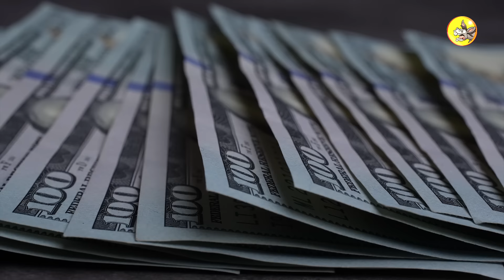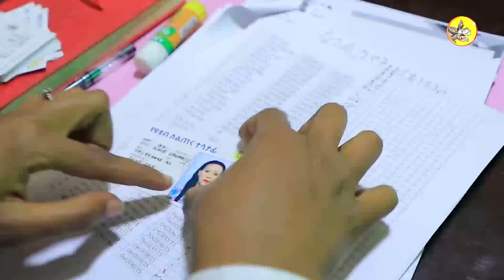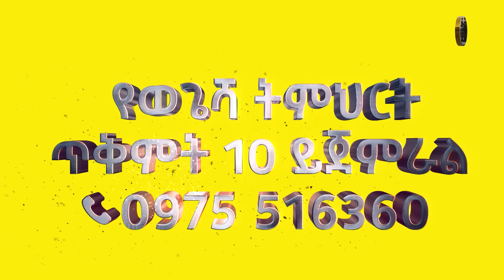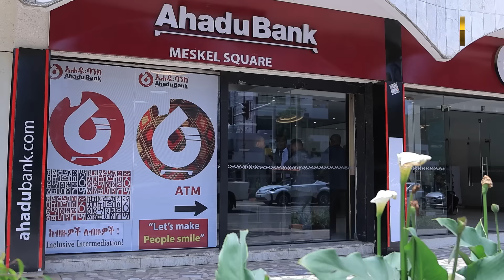ከ London ወደ ቆሎ ተማሪነት! ethiopia london new story #2016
Today's wonderful children are  Immanuel, Simeon and  Yohannes, the first three brothers. The Filipinos who were born and raised in Addis Ababa and Waldo countries to have fun for 9 months, but found an unexpected place.

የዛሬ ድንቅ ልጆች ህጻን ዘ አማኑኤል ፣ ህጻን ስማኦን እና ህጻን ዮሃንስ ሲሆኑ ሶስቱም ወንድማማቾች ናቸው። ተወልደው ያደጉት አዲስ አበባ ሲሆን ውጪ ሃገራት ለመዝናናት ይሄዳሉ ላለፉት 9 ወራት ግን በፍፁም ያልተጠበቀ ቦታ ተገኝተዋል እዛ ስለነበራቸው ቆይታም ከ ኮሜዲያን እሸቱ ጋር   አዝናኝ በሆነ መልኩ በዚህ ክፍል አጫውተውታል።